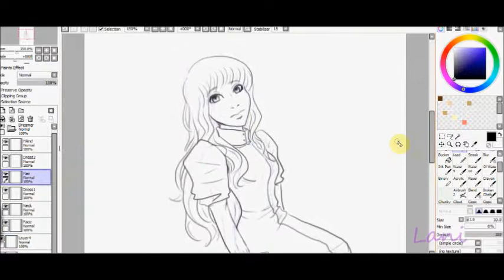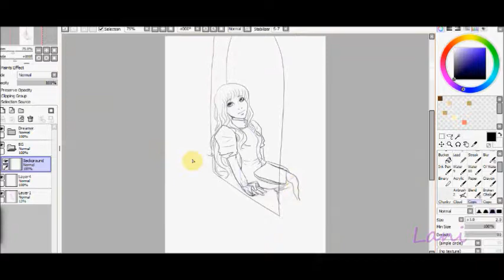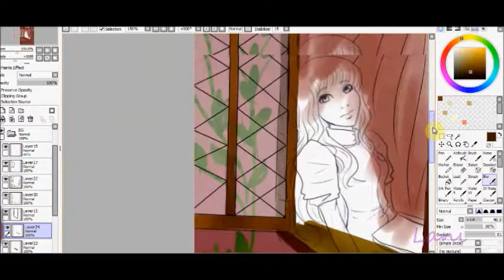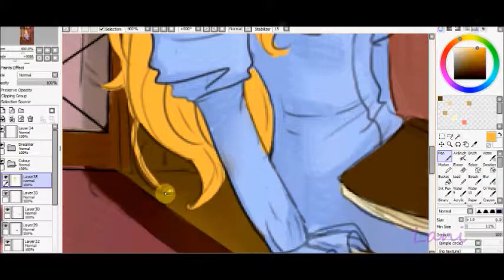♥Dreaming Lover♥ «Speedpaint»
"Sometimes, those you love don't give you anything to read and smile over. So sometimes, I open up a book and pretend those caressing words are said by those I love. Though sometimes, I wish they just sent a letter."

(Re-uploaded due to edits)

»Programs used:
BB Flashback Express Recorder